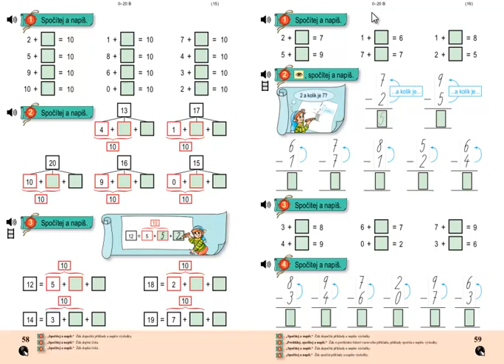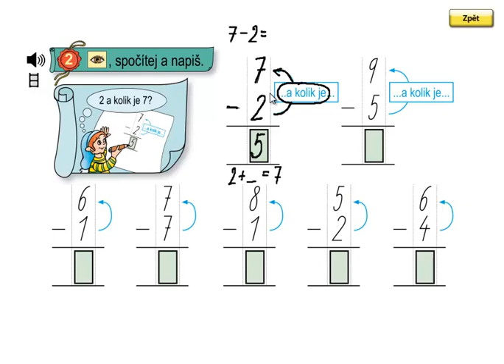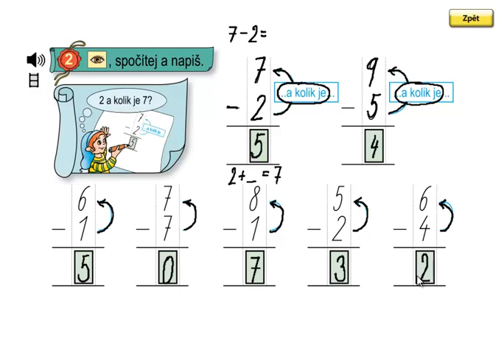Matýskova matematika 3.díl, strana 59, cvičení 2